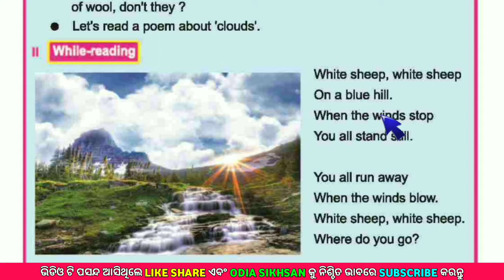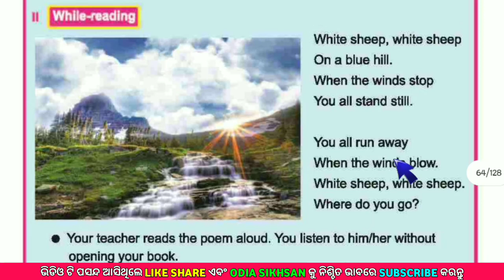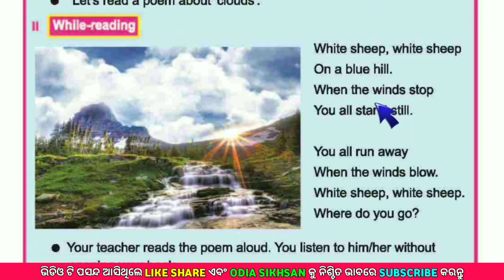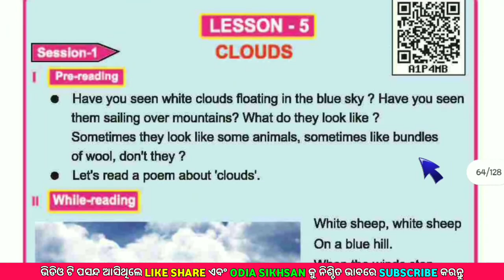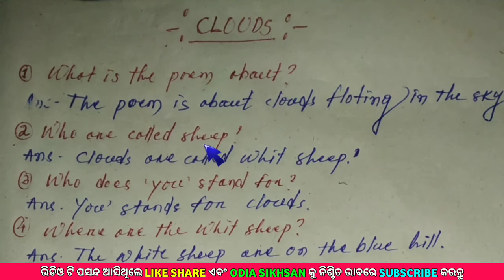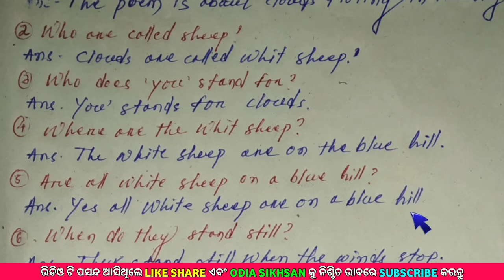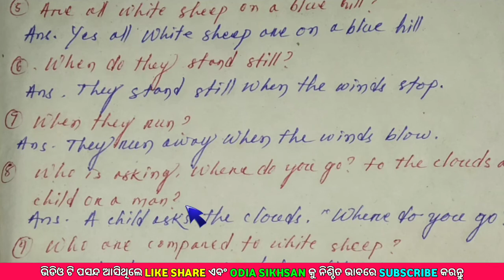CLOUDS | CLASS 5 ENGLISH LESSON 5 ODIA MEDIUM | QUESTION WITH ANSWER | ODIA SIKHSAN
There is a class once a week in our channel, so for this reason you will fix your time by looking at the time table.
From class one to class 10th, you get to see the class once a week and whatever class is over, you will also see the playlist, you can take it and check it.